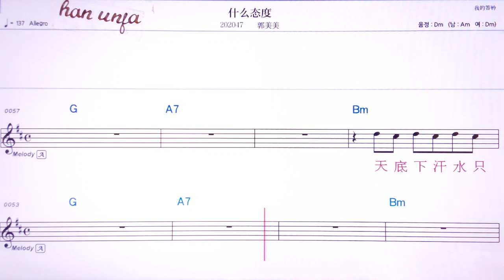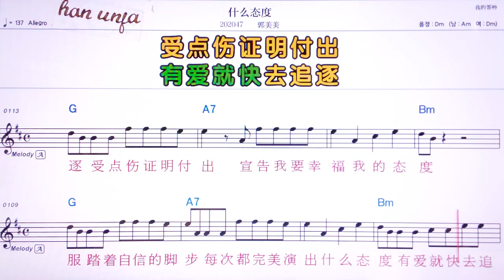💖선머타이뚜/ 궈메이메이 👍MR,유투브 노래방,가라오케 악보 코드 가사 ,Karaoke,반주